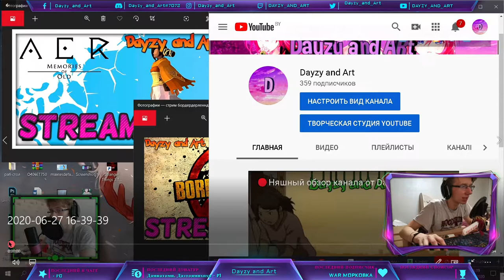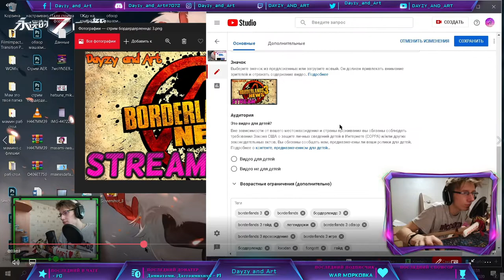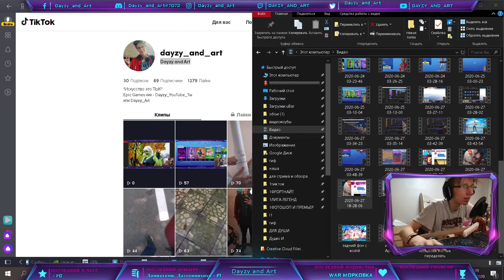🔴Обзор бесплатных игр Epic Games таких как AER Memories of Old / Stranger Things 3 The Game